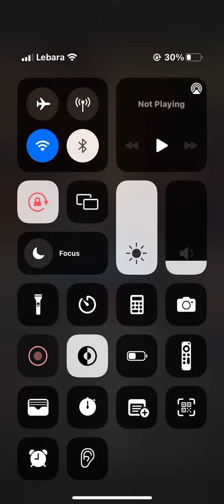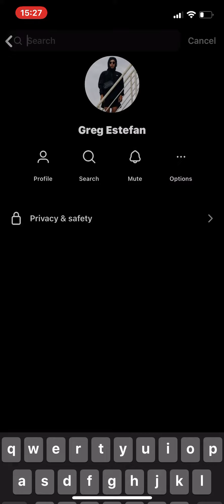10 March 2024